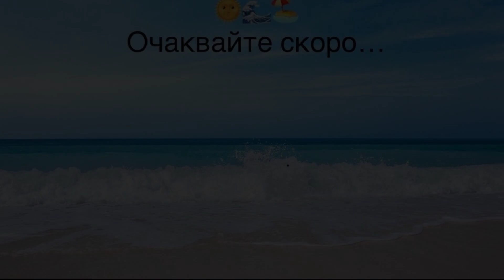Heaven Lux Apartments, Sunny Beach, Bulgaria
About Property:
You're eligible for a Genius discount at Heaven Lux Apartments! To save at this property, all you have to do is sign in.
Enjoying a beachfront location, Heaven Lux Apartments are located in the Hotel Heaven in Sunny Beach. A free outdoor pool and free WiFi are available. An on-site restaurant with a lobby bar is at guests' disposal. A volleyball and a football playgrounds are available on site.

Each apartment is air conditioned and features a living room with a flat-screen TV with satellit...
Property Type: Hotel
Address: Hotel Heaven, 8240 Sunny Beach, Bulgaria
Searching For
1. Heaven Lux Apartments - Sunny Beach - Bulgaria
2. Heaven Lux Apartments - Sunny Beach - Bulgaria Address
3. Heaven Lux Apartments - Sunny Beach - Bulgaria Rooms
4. Heaven Lux Apartments - Sunny Beach - Bulgaria Amenities
5. Heaven Lux Apartments - Sunny Beach - Bulgaria Offers and Deals
Audio Credit:
Track Title: Subway Dreams
Artist: Dan Henig